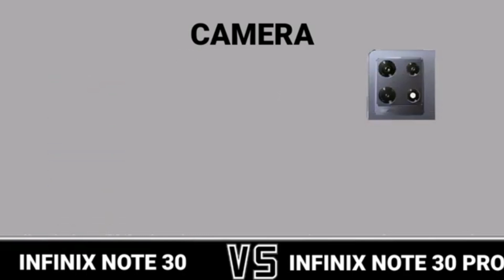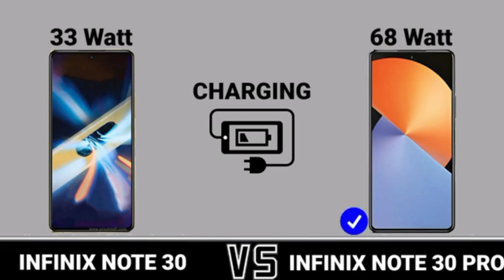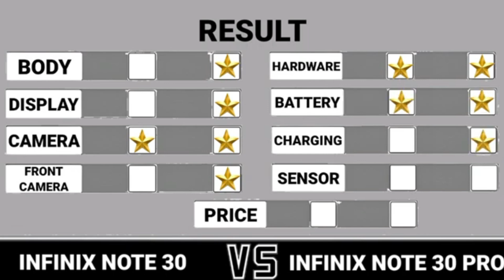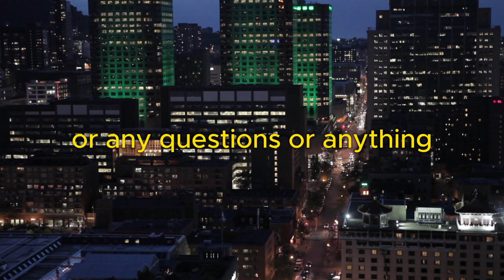Infinix Note 30 vs Infinix Note 30 Pro: What's the Difference?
Welcome to our in-depth comparison of the Infinix Note 30 and Infinix Note 30 Pro! In this video, we'll explore their design, display, performance, camera features, battery life, and unique functionalities to help you decide which one is the best fit for you. Whether you're considering an upgrade or just curious about the latest tech, this video has all the details you need.